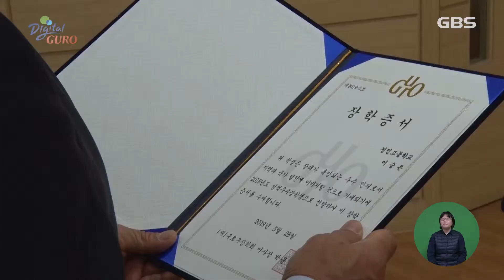[GBS 뉴스매거진] 2019년 성적우수장학생 장학증서 수여식